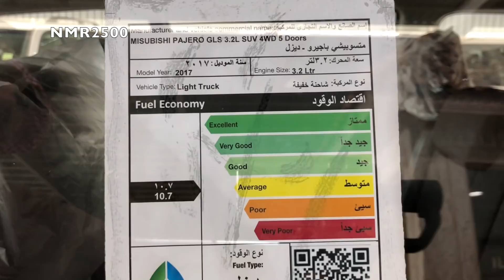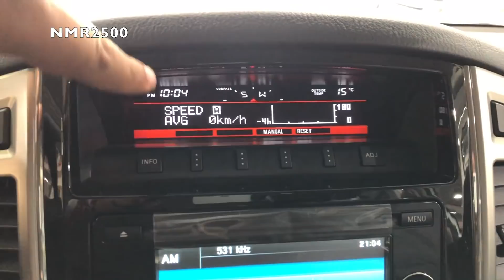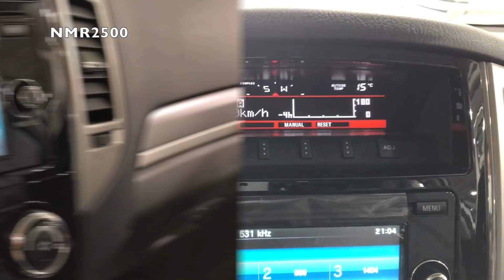باجيرو 2017 ديزل حجم المكينة 3.2 بقوة 165 حصان بسعر ١٠٧ الاف ريال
الرياض معرض أوتو سيتي النادر
معارض النسيم الشارع الاول
جوال
متوفر اغلب البنوك وشركات التقسيط